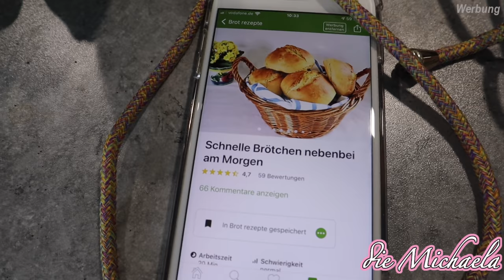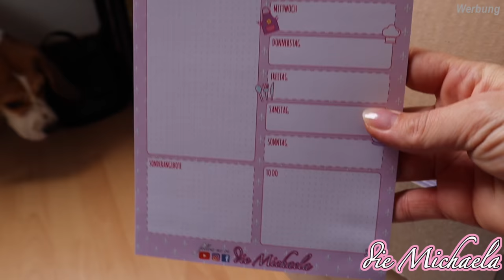Ausmisten - Haare selber schneiden - Oster Geschenk - Daily Vlog - die Michaela